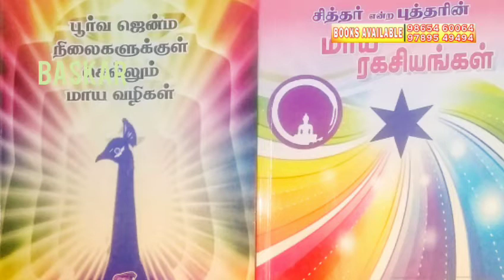சித்தர்கள் தரிசனம் | 8 Years after Entered the Right Spiritual Place | தேடுதலின் வெற்றி